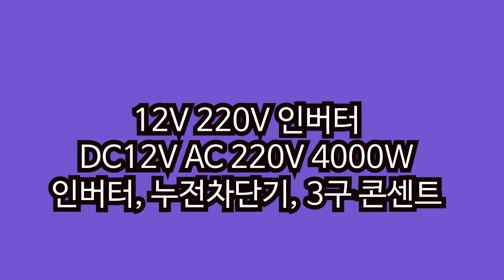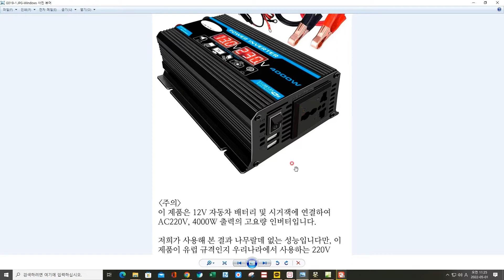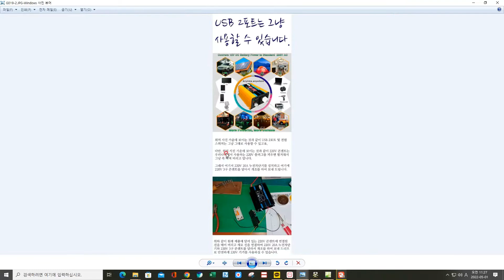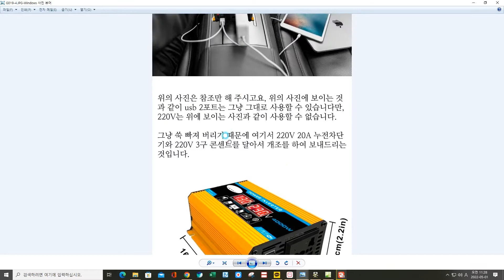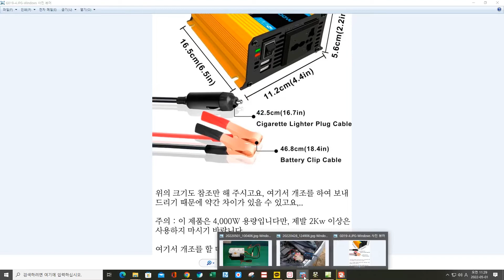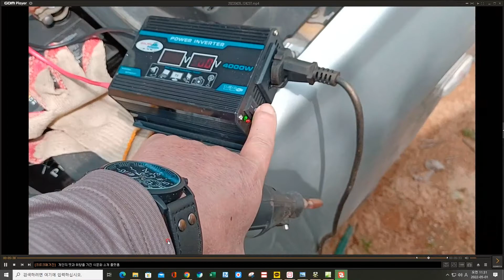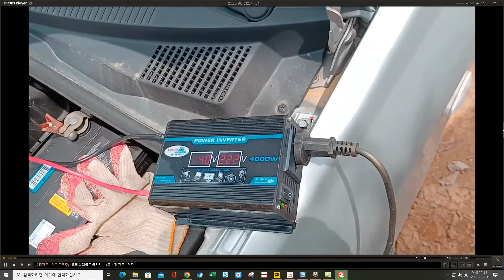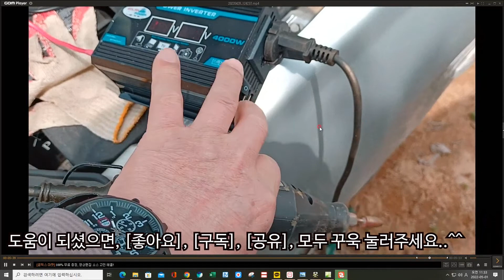12V 220V 인버터 DC 12V AC220V 4000W 인버터 누전차단기 장착 3구 콘센트 장착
필자가 중국에서 수입한 DC 12V 220V 4000W 컨버터가 있는데요, 필자가 사용 해 본 결과 성능이 매우 만족스럽습니다.
그러나 그냥 사용하기에는 문제가 있으며, 안전장치도 없기 때문에 220V 20A 누전차단기와 220V 3구 콘센트를 장착해서 아예 판매를 하려고 상품 페이지를 만들었습니다.
아래 링크를 클릭하면 제품 상세설명 페이지로 연결되어 자세하게 보실 수 있고요, 직접 구입하실 수도 있습니다.
(DC 12V AC220V 4000W 인버터 누전차단기 장착 3구 콘센트 장착된 제품)
감사합니다.